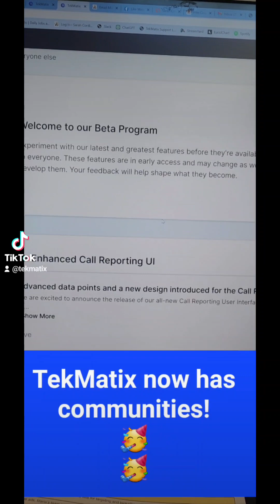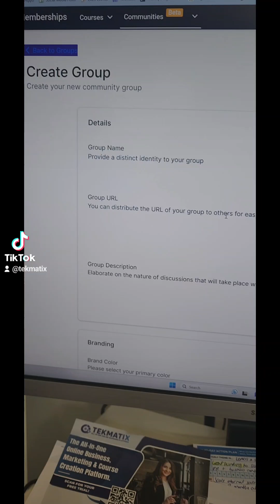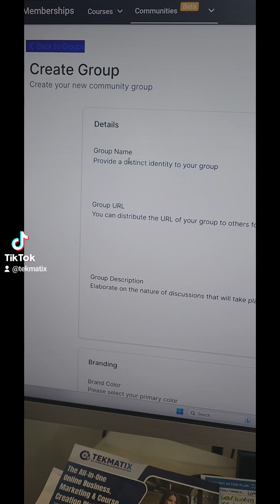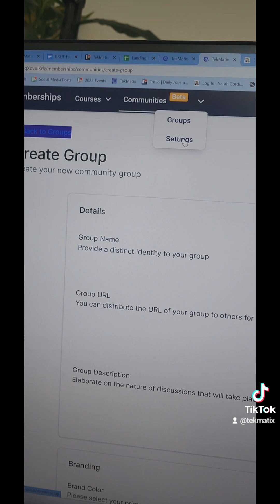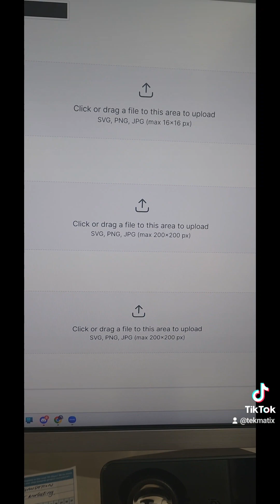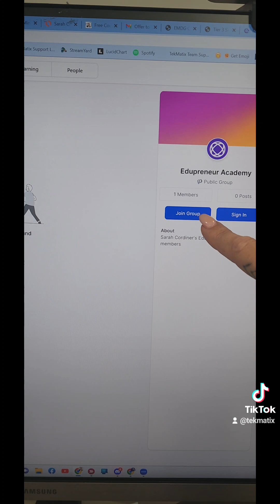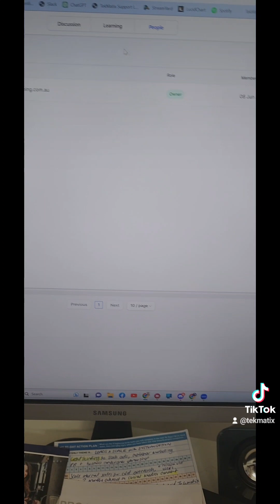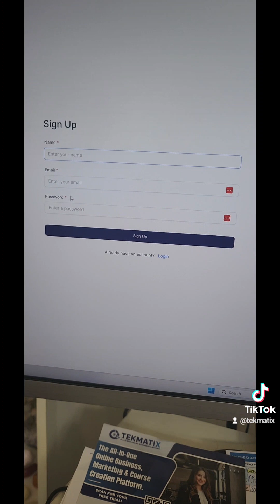Create your own communities and groups inside TekMatix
Here is our full help article on the TekMatix community feature